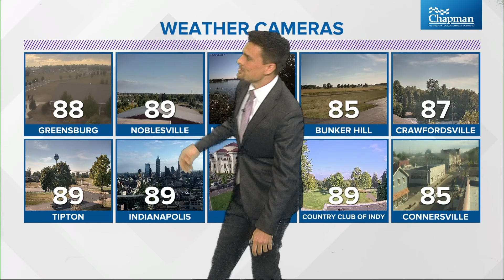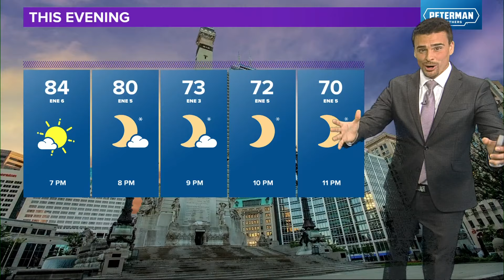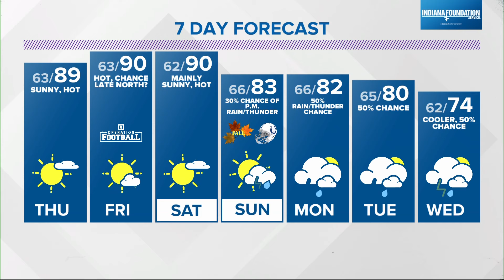Live Doppler 13 Forecast | 5:30 p.m. update, Sept. 18, 2024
13News meteorologist Matt Standridge takes a look at how much rain could make its way to central Indiana and Indianapolis by this weekend.